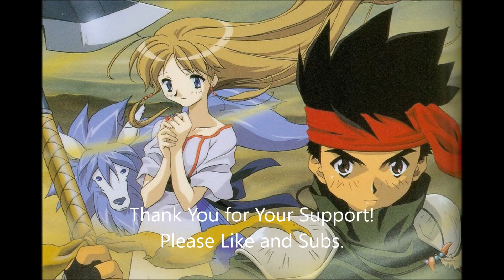[BGM] Arc the Lad アークザラッド [ビージーエム]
For my Australian friends, if you looking forward for your future start investing with Spaceship Voyager today! Get $5 in your account when you enter this code S84V8PCDM8 within 14 days of signing up and invest at least $5 in your chosen portfolio within 90 days of signing up. T&Cs apply. Spaceship Voyager issued by Spaceship Capital Ltd AFSL 501605. General advice only. Consider the PDS on our website before making a decision to invest with Spaceship Voyager.